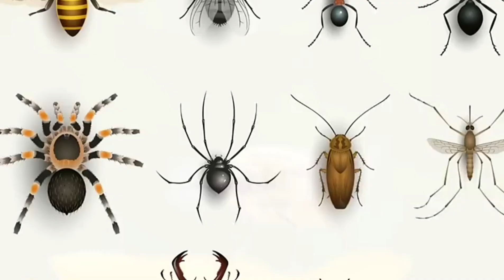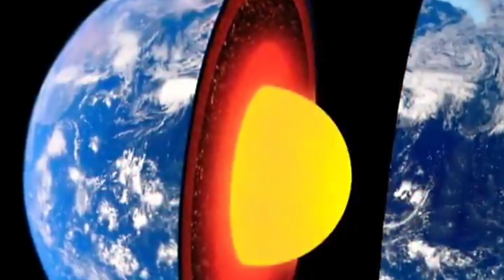अमेज़न जंगल के कुछ तथ्य जो आप नहीं जानते होंगे🤯 || Amazon Jungle Facts You Might Not Know || Zone TV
Video relate:-
1. How big is the Amazon forest and what animals will be in this forest?
2. Why is a bridge not built over the Amazon River?
3. Why is the river found in the Amazon forest so hot?